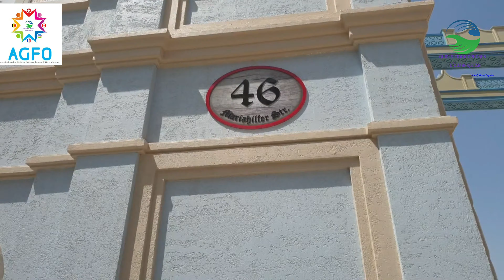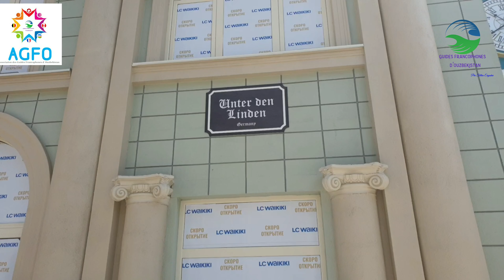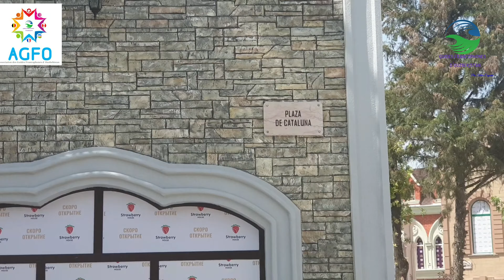Parc Magic City Tashkent. 02.06.2021